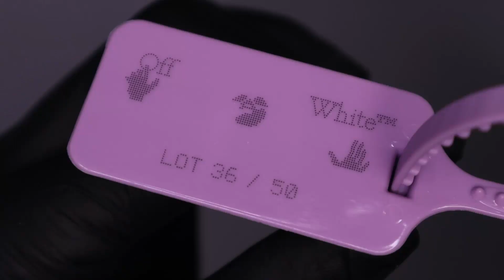Nike Dunk Low Off-White Lot 36/50 - Short ASMR Unboxing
Today we are again awkwardly unboxing the Dunk Low number Lot 36/50 Off-White from Nike, but in a minute long video!

Price: $350,00 Dollar